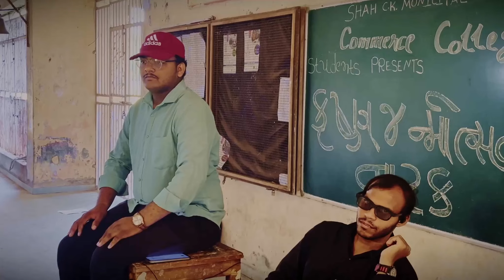देवKI - A SHORT FILM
this was over submitted short film for GUJARAT UNIVERISTY YOUTH FESTIVAL-2024 for "SHORT FILM" competition, this is our first ever short film everyone who has contributed in this short film all are inexperienced still we did our 100%. the subject of short film was "COLLEGE LIFE"
even though we did not got and prize for it we are proud of what we were able to produce.
EDITING SOFTWARE- DAVINCI RESOLVE 19
DESINIING TITLE- CANVA
CAMERA- IPHONE 12